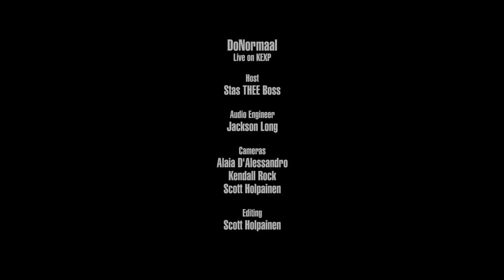DoNormaal - Buckle (Live on KEXP)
presents DoNormaal performing "Buckle" live in the KEXP studio. Recorded September 21, 2017.

Host: Stas THEE Bos
Audio Engineer: Kevin Suggs
Audio Mixer: Jackson Long
Cameras: Alaia D'Alessandro, Scott Holpainen & Kendall Rock
Editor: Scott Holpainen